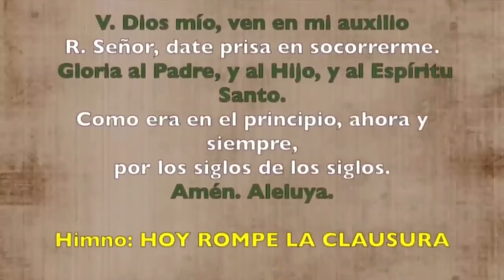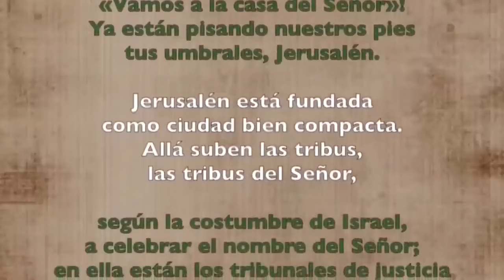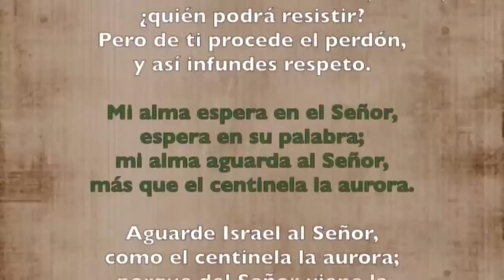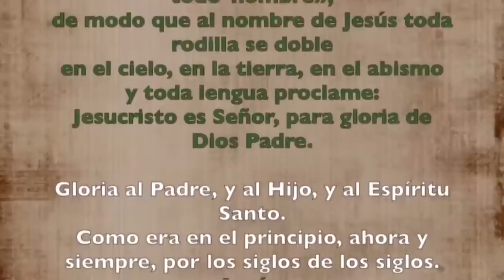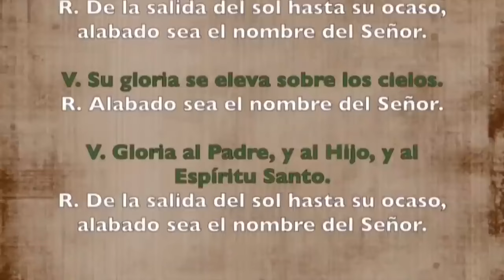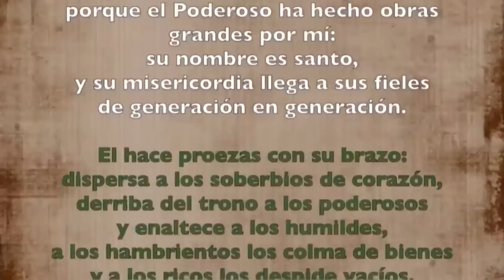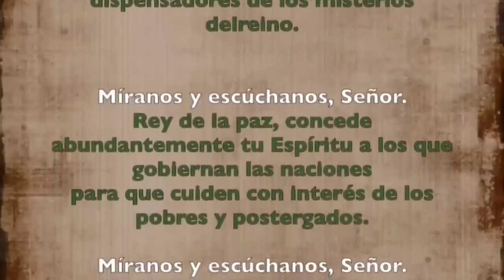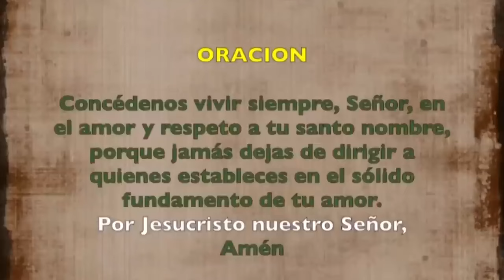Oración de la tarde (I Vísperas), SÁBADO 22 DE JUNIO 2024I XII Tiempo Ordinario